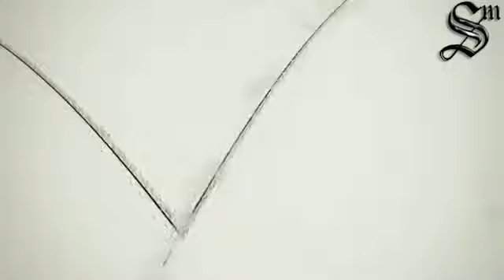EBEL 100th Anniversary 3DS by Mitos